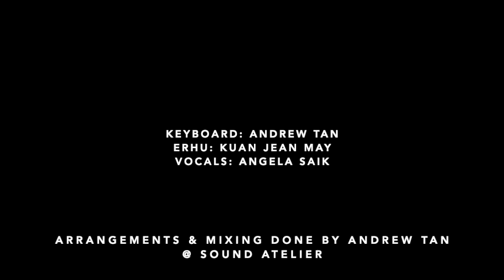恭喜恭喜 (姚莉) 作詞: 陳歌辛 作曲:陳歌辛 CNY Special by Angela Saik 石依湄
恭喜恭喜 is a song of hope and celebration. It was written in 1945 to celebrate the defeat of Japan and the liberation of China at the end of the Second Sino Japanese War (World War II). The lyrics is very meaningful as it speaks of hope especially in the final verse. Let us celebrate this Lunar New Year with the hope that we can overcome Covid-19 with the help of the vaccine and that families and loved ones can reunite soon when international borders and restrictions are eased. Happy Lunar New Year everyone!

I had the privilege of singing to the beautiful arrangements of this song by Andrew Tan

Keyboard: Andrew Tan
Erhu: Kuan Jean May
Arrangements and mixing by Andrew Tan @ Sound Atelier

每条大街小巷 每个人的嘴里
见面第一句话 就是恭喜恭喜
恭喜恭喜恭喜你呀 恭喜恭喜恭喜你

冬天已到尽头 真是好的消息
温暖的春风 就要吹醒大地

经过多少困难 历尽多少磨练
多少心儿盼望 盼望春的消息